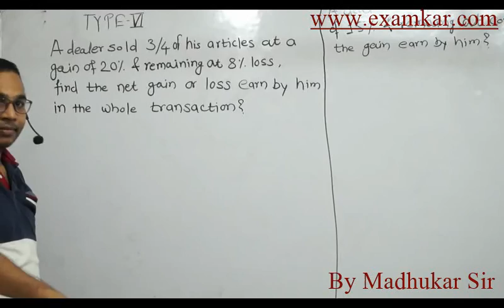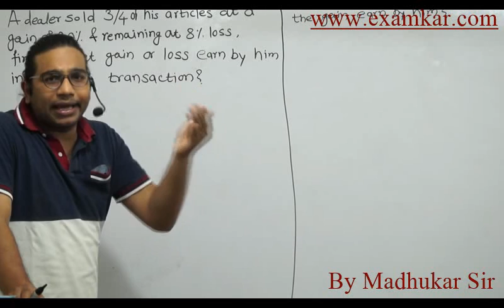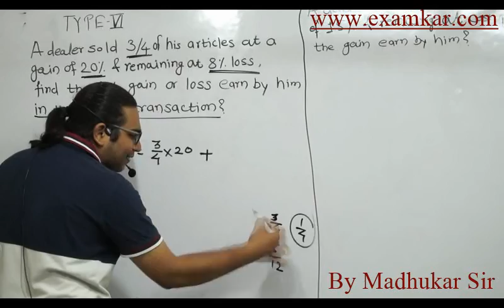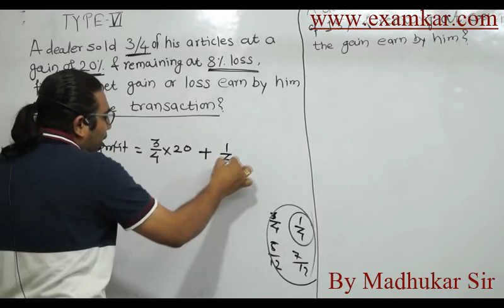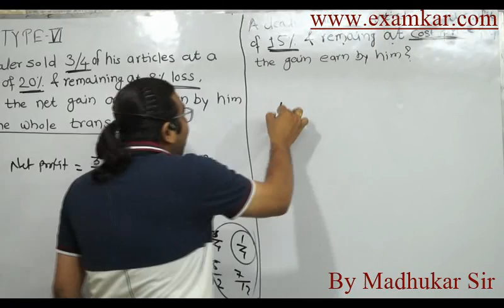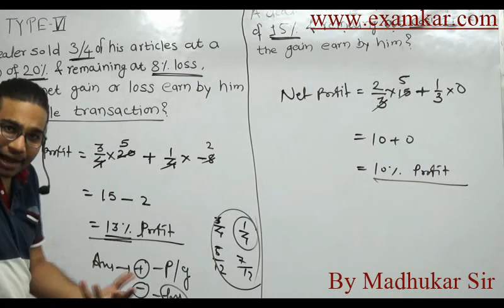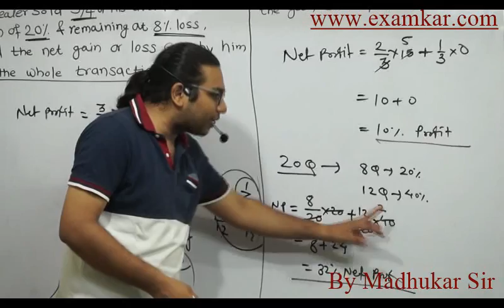PROFIT & LOSS PART VII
Unacademy Plus Subscription Benefits:
1. Learn from your favourite teacher
2. Dedicated DOUBT sessions
3. One Subscription, Unlimited Access
4. Real time interaction with Teachers
5. You can ask doubts in live class
6. Limited students
7. Download the videos & watch offline